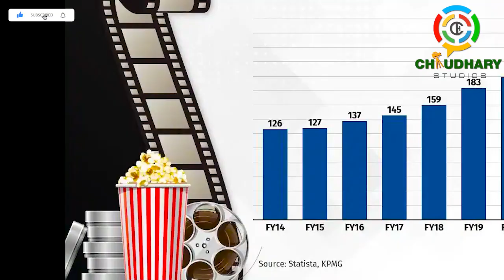180 फ्लॉप फिल्मों के साथ किया टॉप, फिर भी जीते 3 नेशनल अवार्ड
180 फ्लॉप फिल्मों के साथ किया टॉप, फिर भी जीते 3 नेशनल अवार्ड